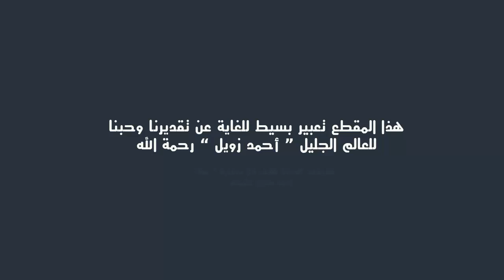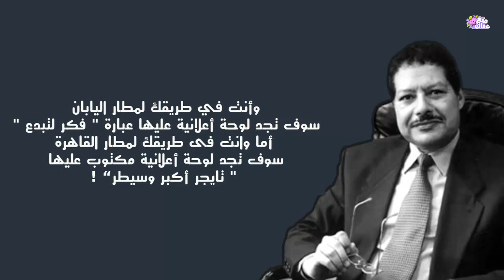وداعاً | أحمد زويل